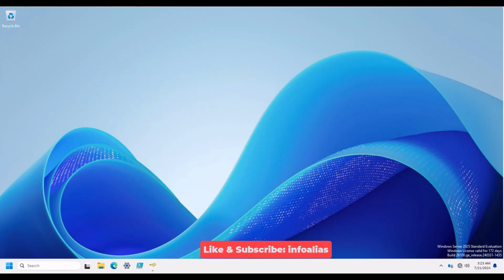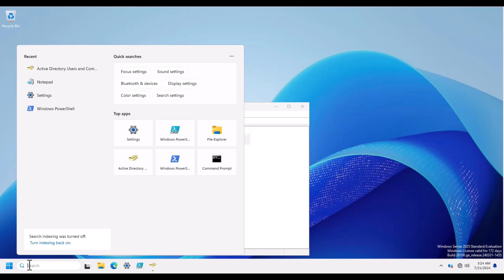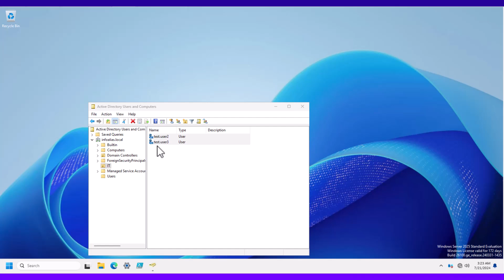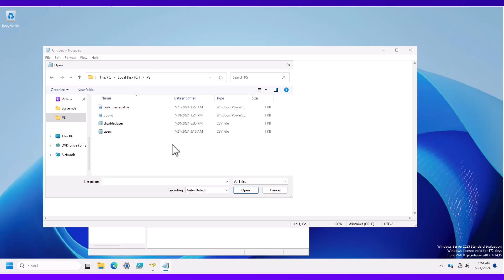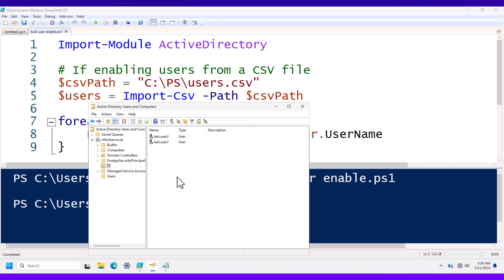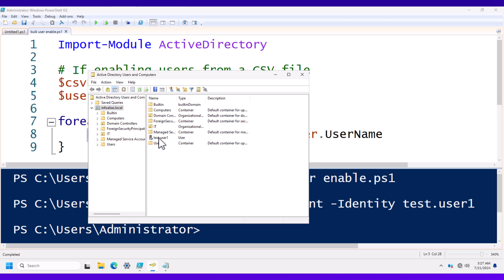enabling bulk ad users with PowerShell script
In this video, I am using a PowerShell script for enabling ad users which are mentioned in a csv file. This csv file will be called in this script and read all users and check the enabled status.
Make sure to adjust the path to your CSV file accordingly.
Run the script in a PowerShell session with administrative privileges.
The Active Directory module needs to be installed on your system. You can install it via RSAT (Remote Server Administration Tools) if it's not already installed.